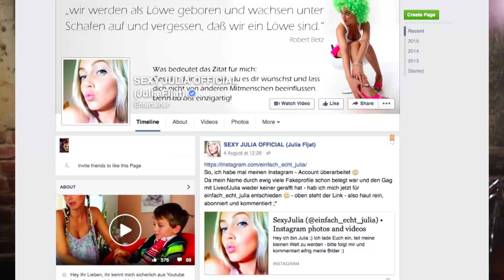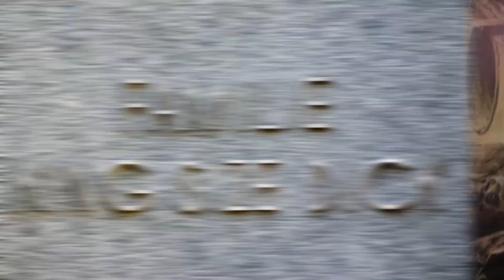Bist du INTERNETSÜCHTIG?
Informationen und Tipps rund um das Thema Internetsucht!